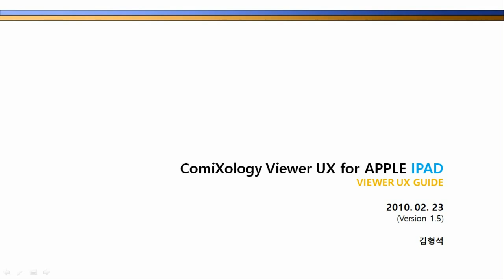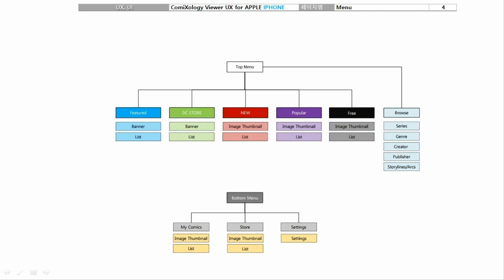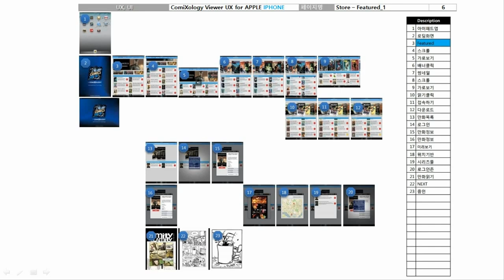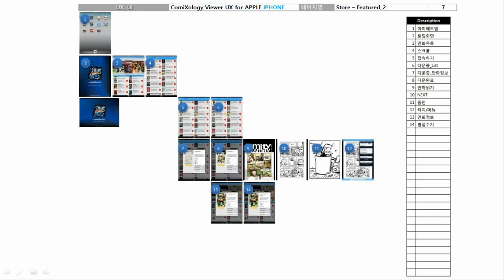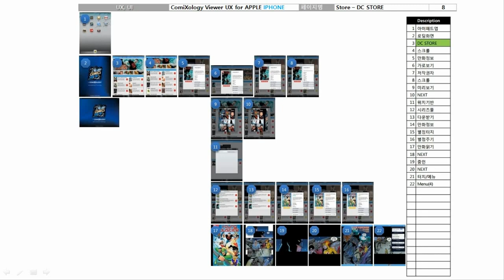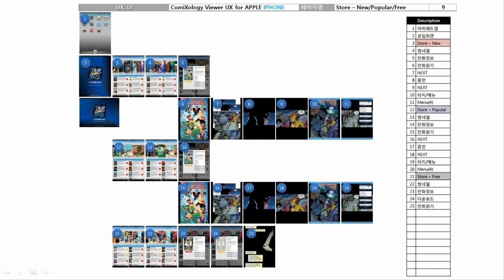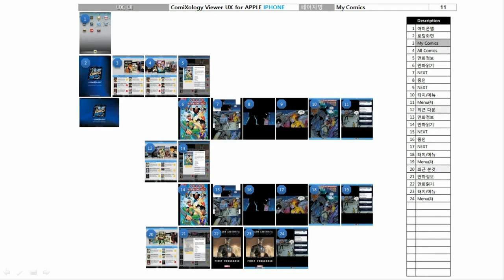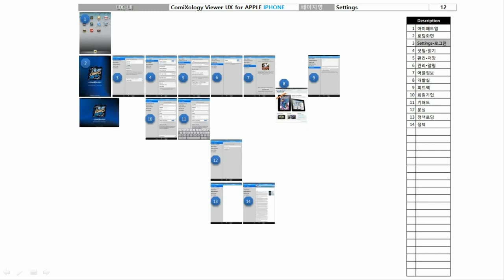만화뷰어, Comics Viewer 3, 아이패드용 만화뷰어 UX, 편집영상